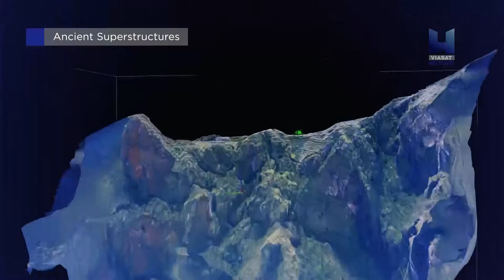Древни суперструктури - Viasat History - нов сезон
Древни суперструктури
Премиера от понеделник, 6 декември, всяка делнична вечер 20:55 ч.

Сезон: 2
Брой епизоди: 3 x 60 мин.
Оригинално заглавие: Ancient Superstructures
Година: 2021

Разкриваме тайните, които се крият зад Ангкор Ват в Камбоджа, "Света София" в Истанбул и френския Лувър; тези древни чудеса са проучвани от векове, но остават забулени в мистерия. Наблюдавайки ги от различни перспективи, тази новаторска поредица хвърля нова светлина върху загадките на историята и строителството.